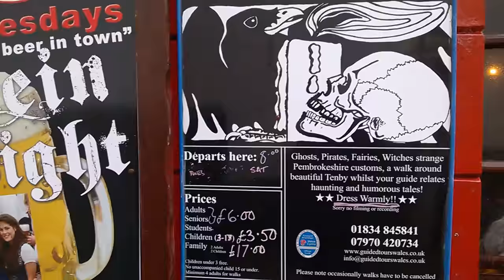Travel Guide Tenby Town Center Pembrokeshire South Wales UK Pros And Cons Review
Hi Everybody,
Pros
Brightly coloured buildings nice to look at and it give the town charm and charector.
* Lot's of pubs, accommodation and a range of eating places.
* A church and tourist information centre.
* Some shops to choose from.
* Signposts to show you where and what their is to do in the town.

Things To Do In Tenby
* Four Beaches Castle Beach,North Beach,South beach And Harbour Beach
* Tenby Lifeboat Station
* Tudor Merchant's House
* Tenby Museum and Art Gallery
* Three Golf Courses
* Fishing Charters & Tours
* Kayaking & Canoeing
* Game And Entertainment Centres
* Art Gallery
* Castle Ruins And Gardens
* Ghost Walks
* Bus,Climbing,Walking And Historical And Heritage Tours
* Leisure Centre And Gyms
Nightlife
* Bars And Nightclubs
Hotel Booking Sites
* LateRooms.com
* Expedia.co.uk
* Booking.com
* Hotels.com
* TripAdvisor
* Opodo
The Best Eating Places
Cheap Eat's
* Tenbys Fish & Chips
* The Fuchsia Caffe
Moderate Priced
* SandBar
* The Salt Cellar
Local Cusine
* Blue Ball Restaurant

Local Transport
* Lots of car park spaces
* Train Station
* Local Buses
* Taxis
* Horse And Cart
Weather

Currency

There are lots of bureaux de change in Britain – often located inside:

•    banks
•    travel agents
•    Post Offices
•    airports

•    banks
•    travel agents
•    Post Offices
•    airports

From late March until late October, the clocks go forward one hour to British Summer Time (BST).

To check the correct time, contact the Speaking Clock service by dialling 123.

1 inch = 2.5 centimetres
1 foot = 30 centimetres
1 mile = 1.6 kilometres
1 ounce = 28 grams
1 pound = 454 grams
1 pint = 0.6 litres
1 gallon = 4.6 litres

1 millimetre = 0.04 inch
1 centimetre = 0.4 inch
1 metre = 3 feet 3 inches
1 kilometre = 0.6 mile
1 gram = 0.04 ounce
1 kilogram = 2.2 pounds

If you're an American, Canadian or Australian tourist, you'll be able to travel visa-free throughout the UK, providing you have a valid passport and your reason for visiting meets the immigration rules.

European Union citizens, non-EU member states of the EEA (Norway, Liechtenstein and Iceland), Switzerland, and members of the Overseas Countries and Territories (OCT) do not need a visa to enter the UK.

If you have any further visa questions visit the official UK government website.

You can dial 999 to reach either the police, fire and ambulance departments.

Rebecca Jordan
Rebecca's Travels